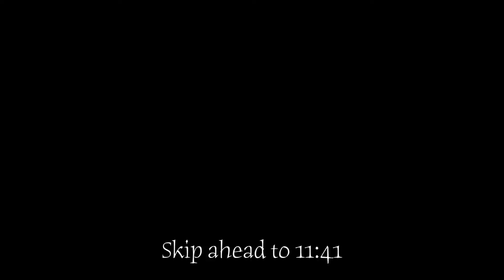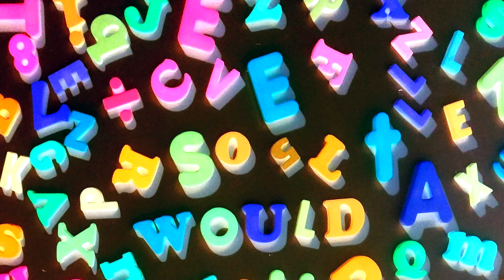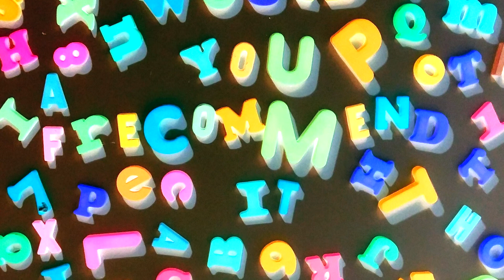October 2019 Day 23: 3 FROM HELL (2019) • UFNP Review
The 6th annual 31 Days of Horror continues, where we watch, and review, a different horror movie every single night in October.

I've only had 2 picks so far this month. This was one of them.
I guess 1 out of 2 ain't bad.